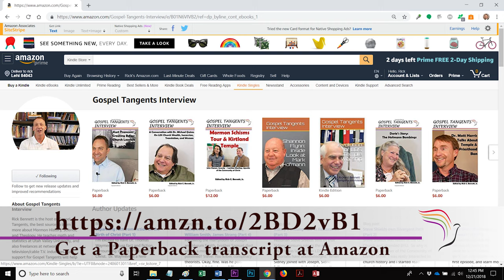361: Exonerating Lucy Harris (Part 8 of 12 Don Bradley)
Who stole the Lost Pages of the Book of Mormon?  Up to now, suspicion has been squarely laid at the feet of Lucy Harris, Martin’s wife.  Historian Don Bradley believes that Lucy is innocent of the charge.  How does he come to that conclusion?